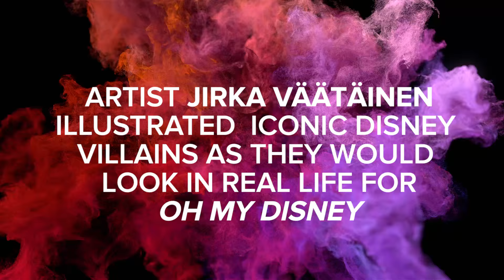Disney Villains In Real Life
Who is the fiercest one of all?

Inspired by this post:
This Is What Disney Villains Would Look Like In Real Life
By: Javier Moreno

MUSIC
Regular Guy